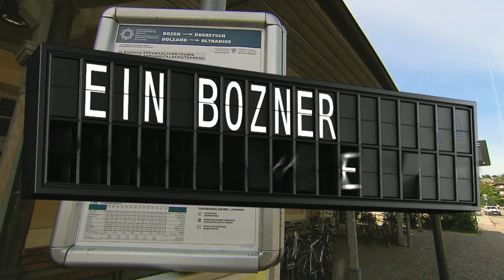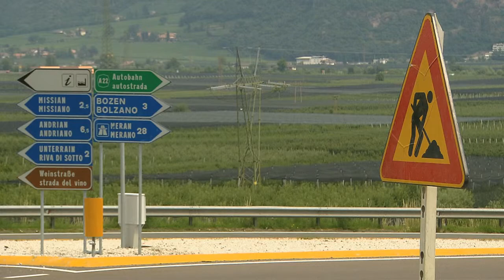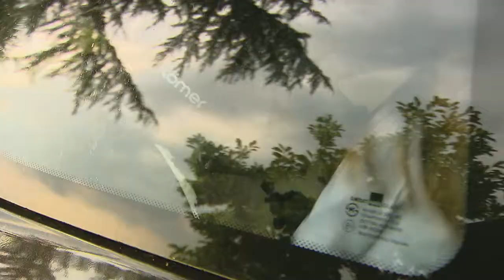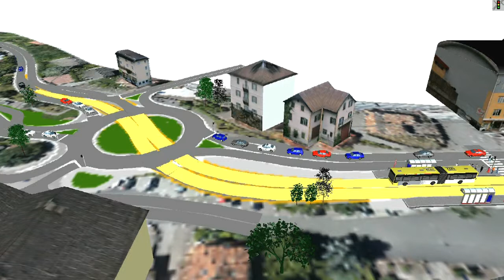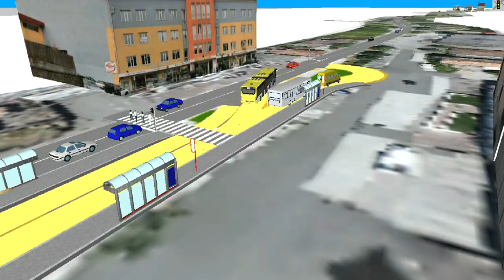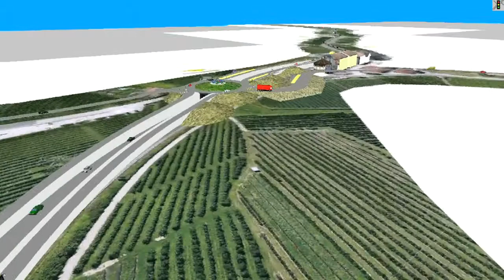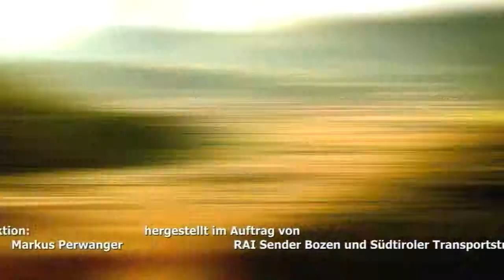Mobil 06/2013 Metrobus im Überetsch